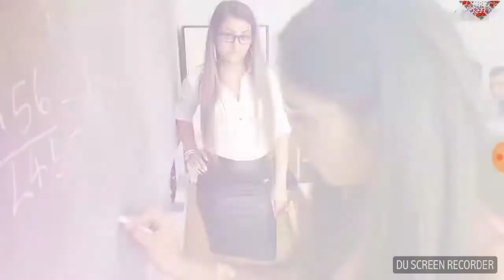Dorina-buli,buli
Az eredeti klippett a Dikh Tv csatornáján lehet megtekinteni